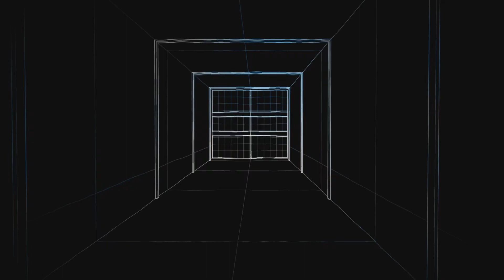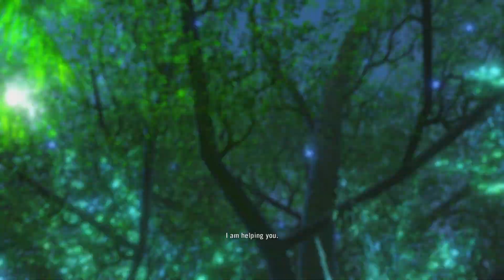FAR CRY 3: CLASSIC EDITION Walkthrough Gameplay Part 21 ENDING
This is the third instalment in the series remastered for PS4. Our hero, Jason Brody, is fighting his way to save his friends from pirates in an attempt to escape the island they are located on. Thank you for your support. :)